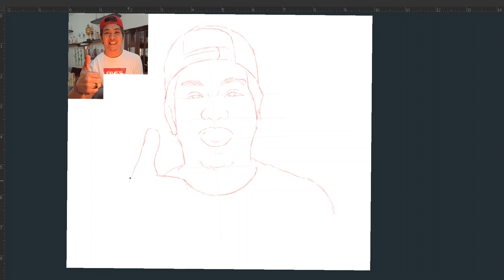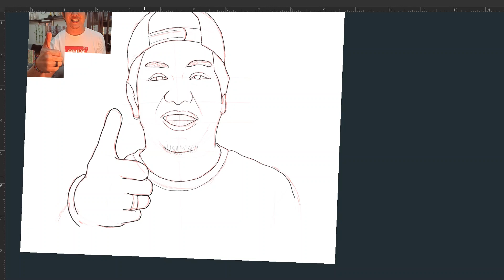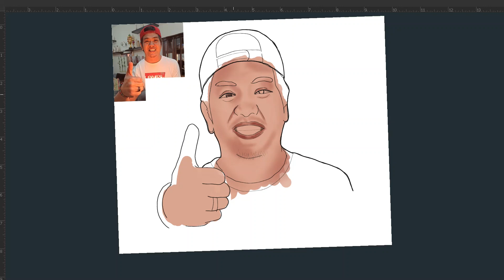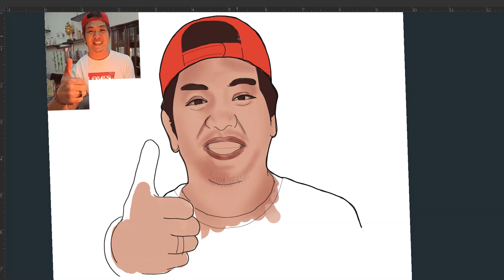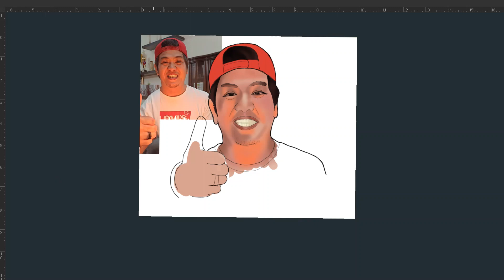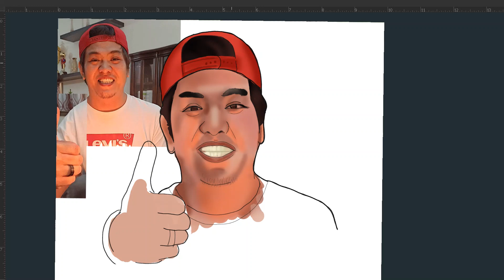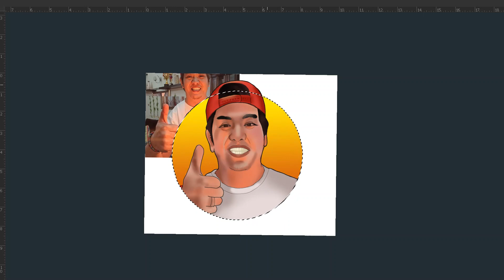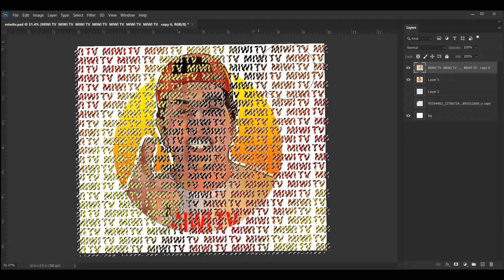miwitv Digital timelaspe..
title: miwitv Digital timelaspe..